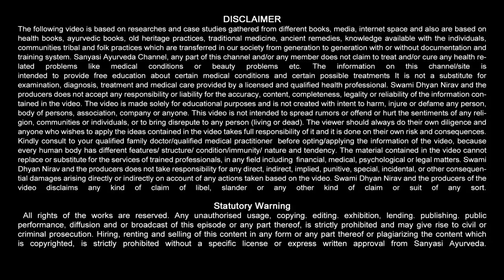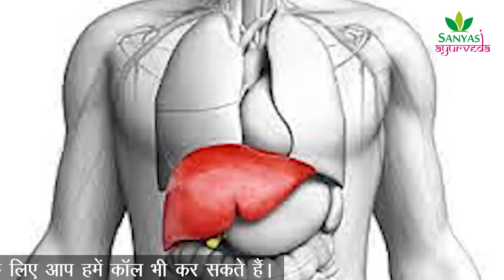गर्म पानी पिने के फायदे, बस पीने का सही तरीका आना चाहिए Benefits of Hot Water || Sanyasi Ayurveda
Sanyasi Ayurveda
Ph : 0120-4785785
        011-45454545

गर्म पानी पीने के 15 गज़ब के फायदे |Warm Water For Health Benefits In Hindi |Garam Pani Ke Fayde, सुबह खाली पेट एक गिलास गर्म पानी पीने से शरीर में जो होगा वो आपने कभी सोचा नहीं होगा, सुबह- सुबह गर्म पानी पीने के अद्भुत लाभ, सुबह-सुबह गर्म पानी पीने के 10 चमत्कारी फायदे, क्या होगा अगर आप पूरा दिन सिर्फ गर्म पानी ही पिएं, गर्म पानी पीने के ये नुकसान जानकर हैरान हो जायेंगे | Side effect of drinking hot water, स्वस्थ रहने के लिए दिनचर्या (Daily Routine), बासी मुह बासी गर्म पानी पीने से जड़ से ख़त्म होते हैं 20 भयंकर रोग पैरों तले जमीन खिसक जाएगी, गर्म पानी पीने के 25 गज़ब के फायदे | Garam Pani Ke 25 kamal ke Fayde In Hindi,गर्म पानी पिने के फायदे,बस पीने का सही तरीका आना चाहिए,गर्म पानी पिने के फायदे,hot water,benefits of drinking hot water,drink hot water,right way to drink water,how to drink water,health tips,healthy lifestyle,home remedy,herbal solution,fitness tips,sanyasi ayurveda,sanyasi,ayurveda,sanyasi ayurveda tips,swami dhyan nirav,dhyan nirav,benefit of drinking water,drink water,Lukewarm water,garam pani peene ke fayde,sanyasi ayurveda sehat medicine